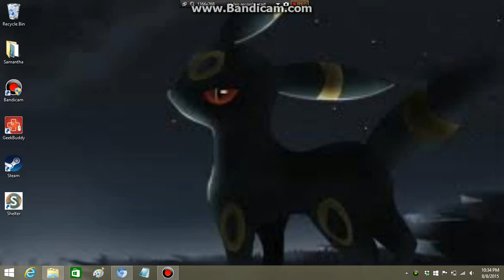Badger babies!! Shelter 1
Hey guys! If you want to buy, and download this game for yourself, he's the link for Steam!